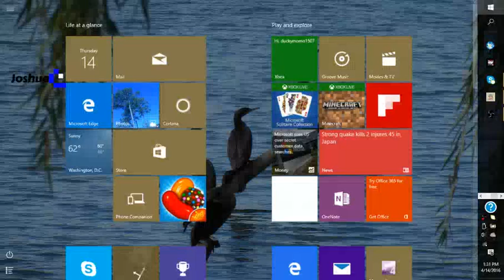i got a new high score.funny video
The amazing world of gumball and the episode is called the upload